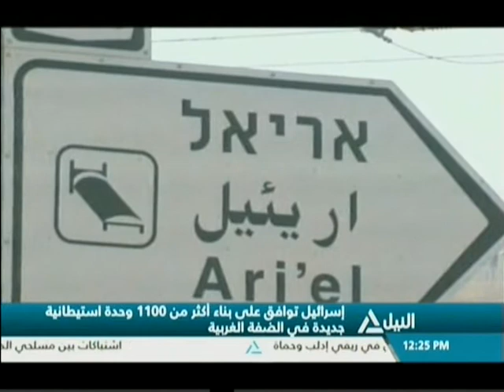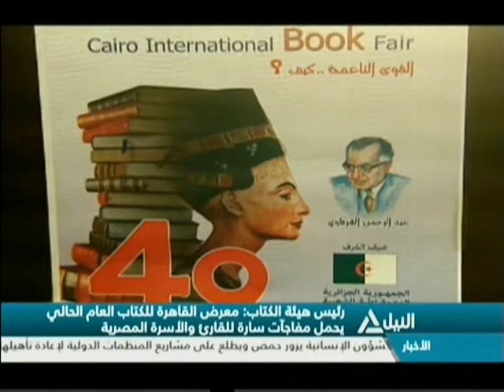بانوراما النيل الثانية عشر ظهراً 11-1-2018